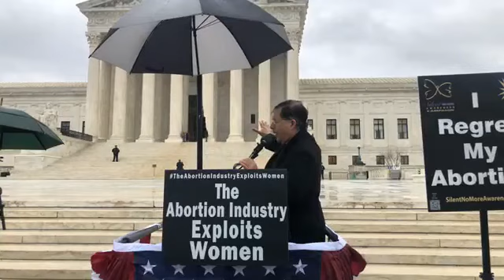Supreme Court Victory Rally June Medical Services: Silent No More Testimonies, March 3rd, 2020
On Tuesday, March 3, 2020, Priests for Life, Anglicans for Life, and The Justice Foundation held a rally in front of the US Supreme Court that featured the testimonies of members of the Silent No More Awareness Campaign and Operation Outcry.
This was the day before the oral arguments in the abortion case, June Medical Services, in which the Supreme Court is reviewing a law passed in Louisiana for the health and safety of women at abortion clinics.